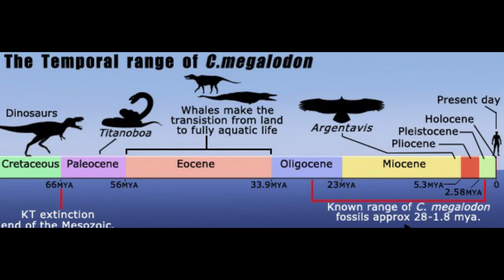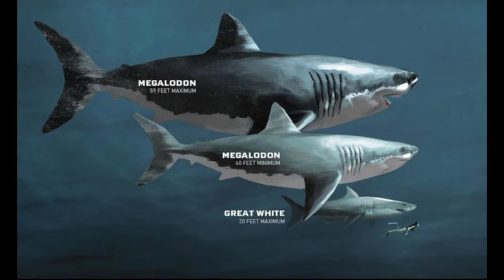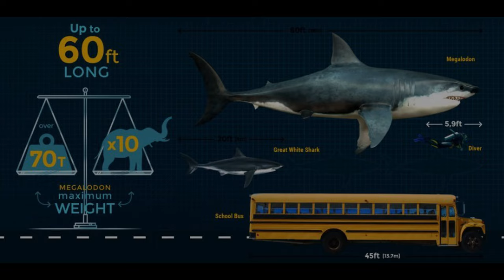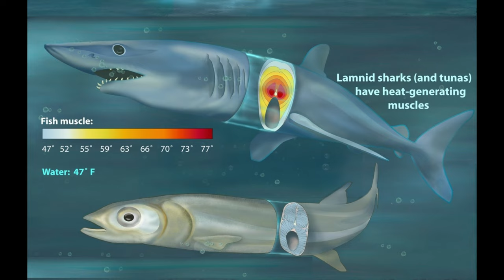History of the Megalodon - Documentary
A documentary about the history of the largest shark that ever lived. With details about the massive shark, how it lived, and its impact on our modern culture.

Sources

Photos
The Truth About Megalodon: The World’s Largest Extinct Shark – Max's Blogo-Saurus (maxs-blogo-saurus.com)
Megalodon: The Terror of The Deep | Paleontology World
Dublin City Biodiversity Action Plan 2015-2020 - BioWeb.ie

Videos

Explore: Great White Meditation - YouTube
- Submerged - | Ocean Ambient Music | Underwater Sounds 🤿 - YouTube